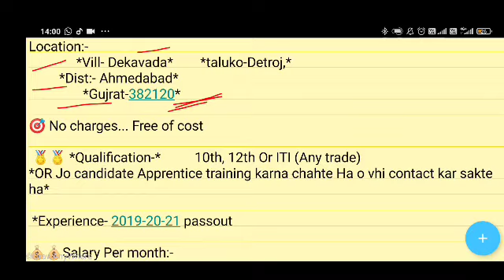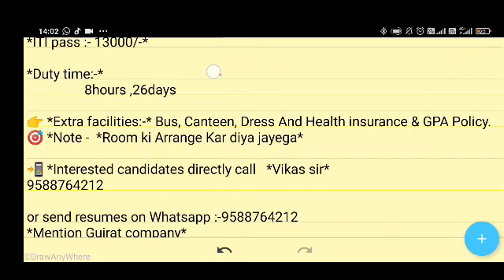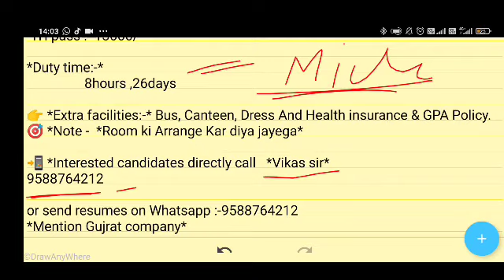Minda Company Job In Ahmedabad Gujarat l latest job Vacancy ahmedabad Gujarat for 12th iti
helping chennal पे जाओ और प्रोब्लम बताओ

Hi
I Am Niraj Bhai.Welcome to Our YouTube Chennal Work Bajar